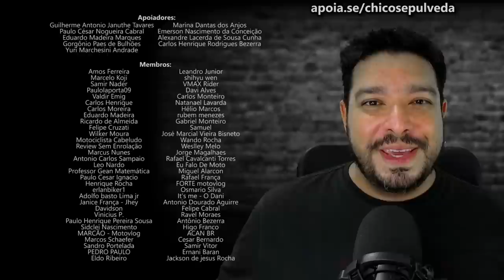MT03: A cartada da Yamaha [e a MONGA]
Black Boots
Calçados com estilo, conforto e segurança